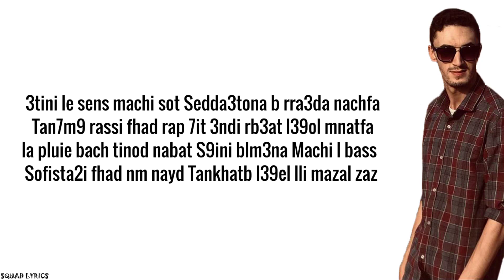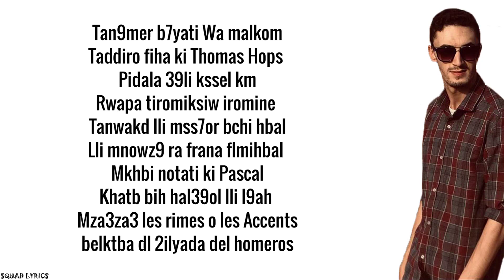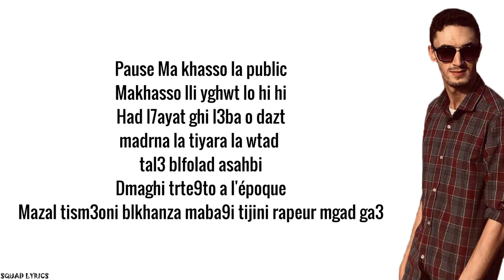Pause - Dowsing (Lyrics / Paroles)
➡️ Dowsing - Pause Flow (Lyrics / Paroles)